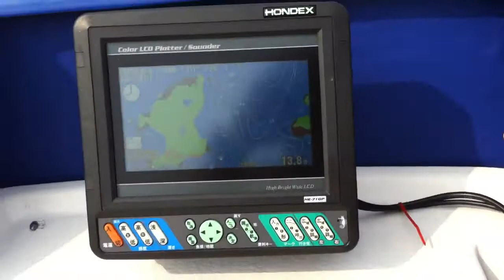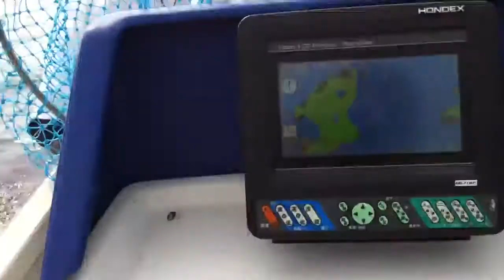レンタルボート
三重県 フィッシング光栄
五人乗 14000円